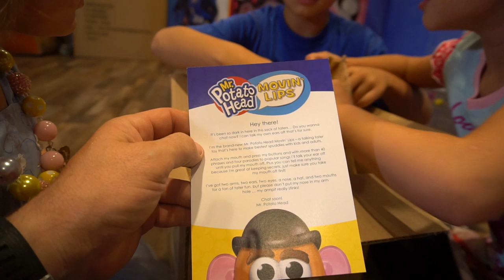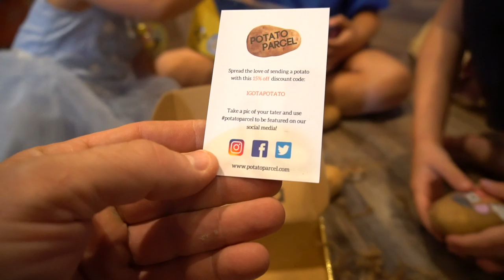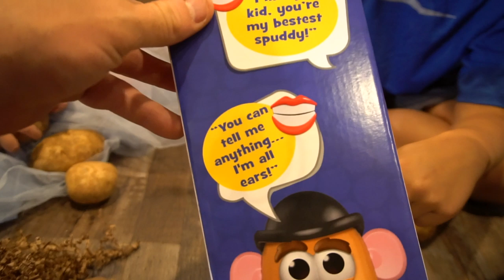Mr Potato Head Movin Lips FAKE vs REAL Potato Funny Sounds and Songs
Check out this Cool singing and funny saying Mr. Potato Head movin lips toy from Hasbro! He has over 40+ sayings and phrases. Plus we got a real potato in the mail too and and we try to make a real Mr. potato head. Which one is better? Real vs Fake?

I make many videos and they are on Disney Cars and Lightning Mcqueen but I also do Transformers One step videos and Transformers Rescue Bots too! They are really cool! I have also made previous videos on Thomas and Friends too.  I have created cool toy review videos with them too.

About Show and Tell Toys:
Show and Tell Toys loves kids toys! Join my kids and I on this awesome & epic adventure of toy unboxing, toy reviews, and toy playtime videos by kids for kids. We have funny videos and skits with cartoon toy characters and also we mix in educational learning as well! And also, this channel is absolutely family friendly and made up of clean wholesome entertaining content so you don't have to worry, lets have some fun!